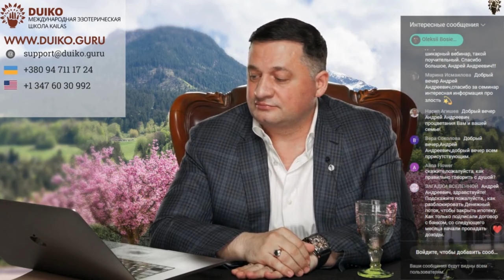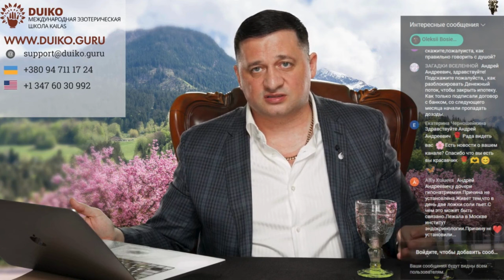Мысли об апокрифах | Что Бог говорил людям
В этом видео мы обсуждаем малоизвестные факты об апокрифах и их связь с Библией. Какую информацию скрывают эти древние тексты, и почему она вызывает столько споров? Откроем тайны, окружающие апокрифы, и рассмотрим, насколько они важны для понимания религиозных истин. Узнайте больше о тайных книгах и их возможном влиянии на религиозные учения, а также почему информация об этом часто остаётся неоднозначной.

см.веб. Как Мистика Эзотерика и Наука Влияют на Магию Удачу и Осознанность Тайны Энергии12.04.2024